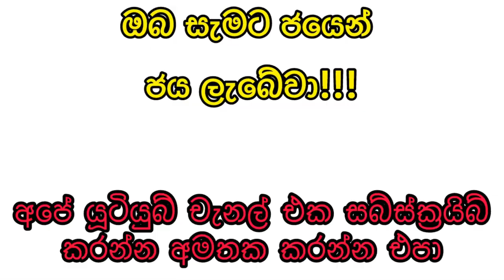Govisetha 3740 2024.06.09 Today Lottery Result govisetha ගොවිසෙත #3740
9 to 10 p.m. through this YouTube channel. ada kotipathi
lagna wasana
super ball
shanida kapruka
supiri dhana sampatha
sasiri
jayoda
sanwardana wasanawa
govisetha
handahana
jathika sampatha
mahajana sampatha
mega power
dana nidanaya
nlb
dlb
shanida today
kapruka today
supiri dhana sampatha today
govisetha today
handahana today